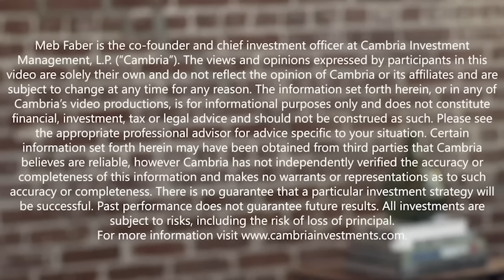Alfonso "Alf" Peccatiello on Dr. Yield Curve, Neighbor Tracking Error & The Emerging Markets Decade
Today’s guest today is Alfonso Peccatiello but you may know him as Alf! He’s the Founder & CEO of The Macro Compass, which provides financial education, macro insights and actionable investment ideas.

In today’s episode, Alf gives a masterclass on the bond market. He talks about Dr. Yield Curve and how yield curve inversions are related to recessions. He also talks about where he sees opportunity in the global equity markets, specifically emerging markets.

As we wind down, Alf shares some hot takes that most of his peers would disagree with, and you don’t want to miss what he says.

AcreTrader is an investment platform that makes it simple to own shares of farmland and earn passive income, and you can start investing in just minutes online.  If you're interested in a deeper understanding, and for more information on how to become a farmland investor through their platform, please